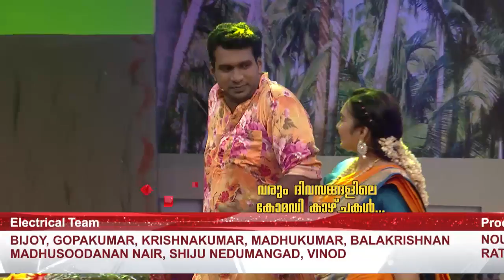COMEDY STARS 2 615 P 30 08 17 PLAIN